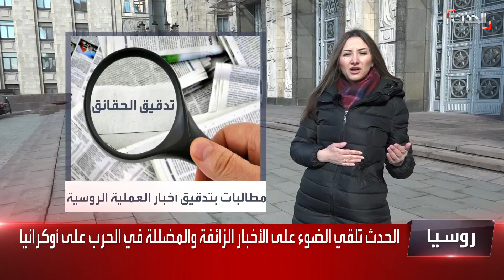هكذا بدأت حرب روسيا على أوكرانيا بصورة من العراق وفيديو من أفغانستان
بصورة مزيفة من الغزو الأميركي على العراق وأخرى صورت منذ 30 عاماً ومقطع فيديو لجنود فرنسيين في أفغانستان.. هكذا اشتعلت وسائل التواصل بأخبار بدء الحملة الروسية على أوكرانيا 24 فبراير الماضي